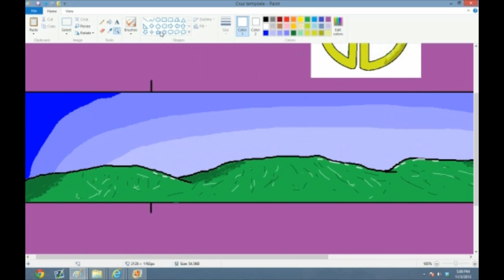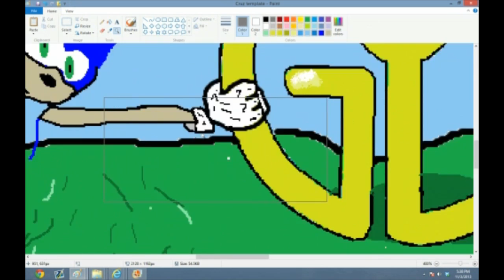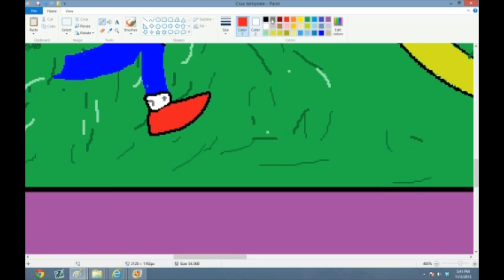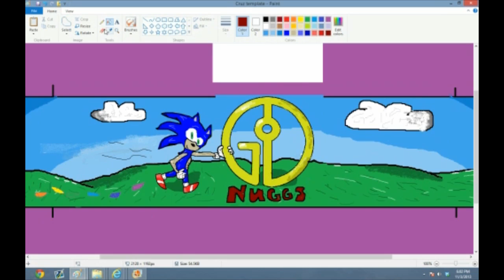Sonic (By Cruz)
Time Spent: 50 minutes
Song: Can You Feel Me     By: Zerotic

Sorry about the inactivity lately, we should be back up to schedule with uploading, about 2 videos a week.  A lot of the members have been busy lately.  We have recruited 3 more members, so be excited for their intros to the channel.

Want to join the Perfection Painters? Private Message this channel. or one of the leaders with a link to your portfolio, and most recent speedart.